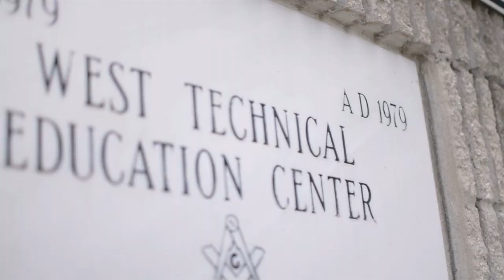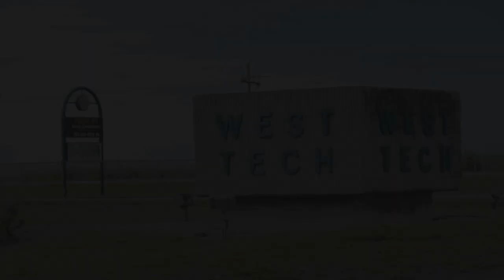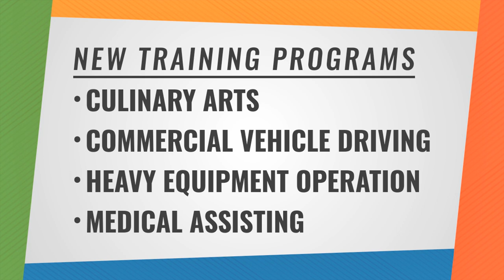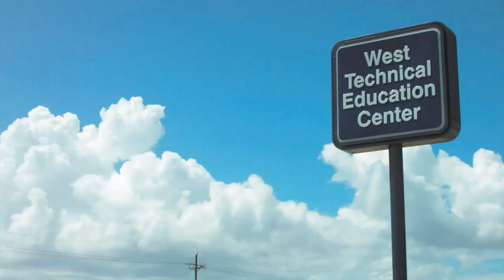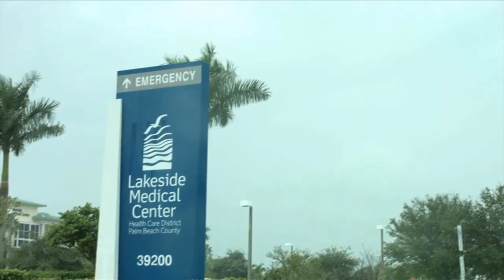West Technical Education Center Overview